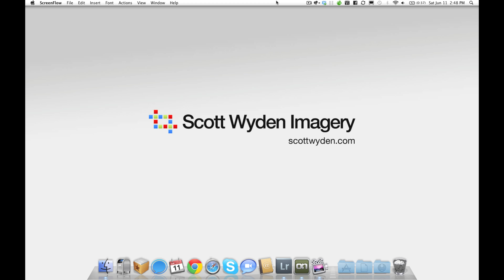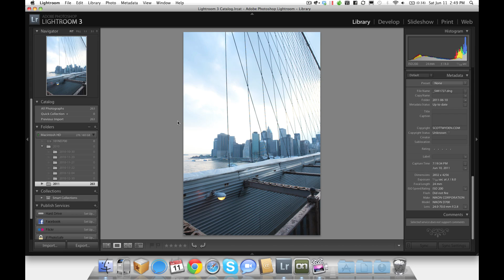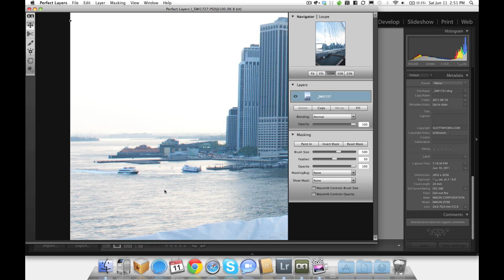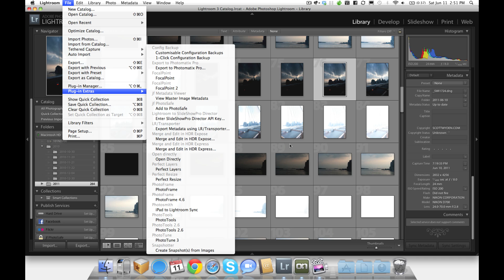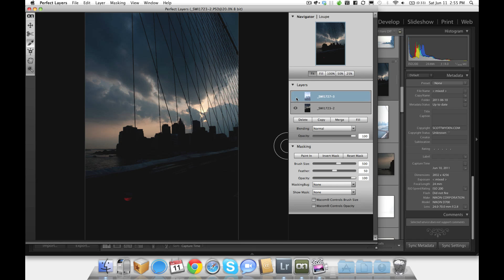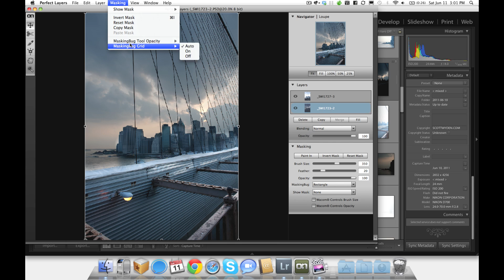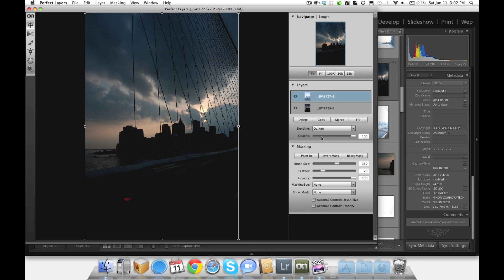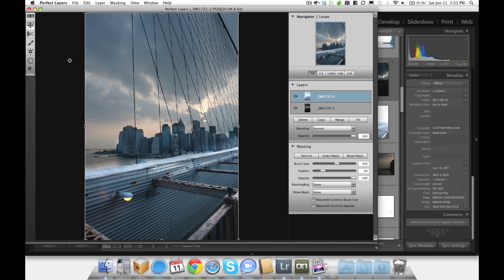Reduce Photoshop Time with Perfect Layers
Spend less time in Photoshop and more time editing with onOne Software's Perfect Layers plugin for Lightroom and Aperture